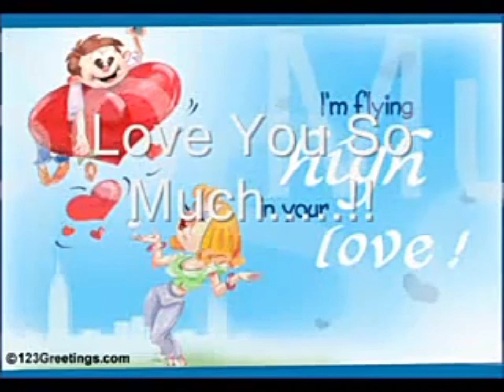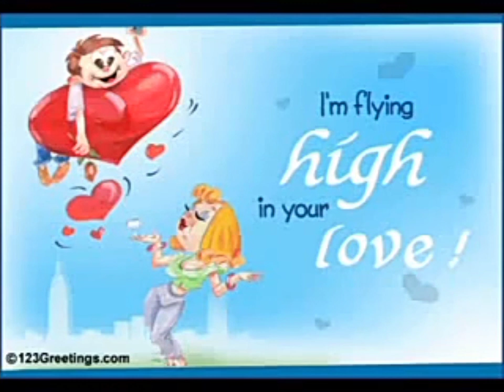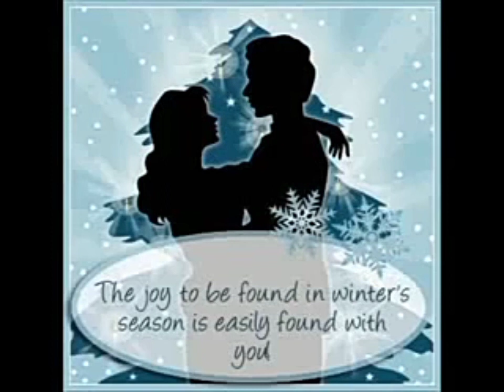main jis Din bhula du Tera pyar Dil se